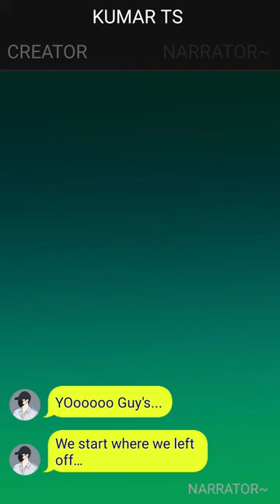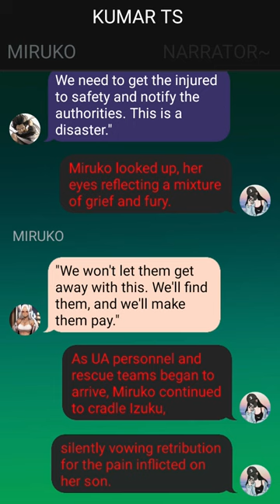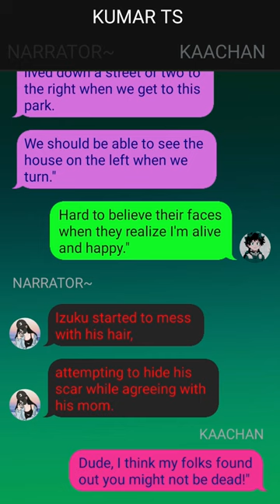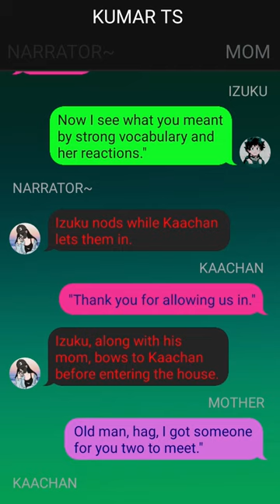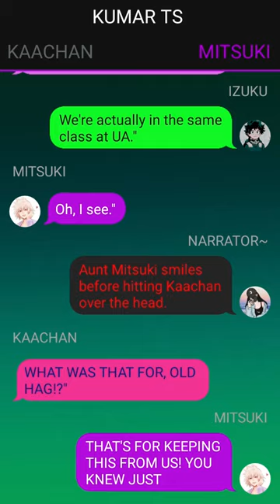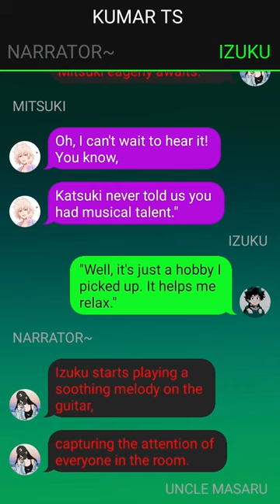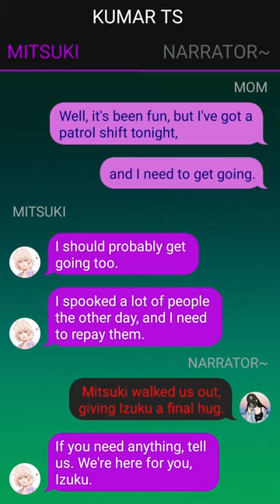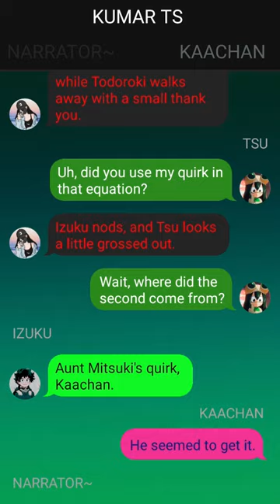Neglected Deku Texting Story//Izuku X Miriko X Harem//Pt~3//The World's Strongest//